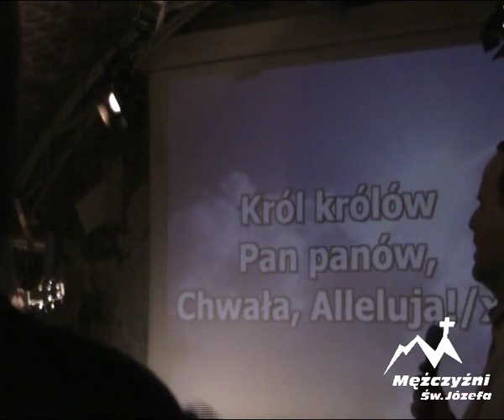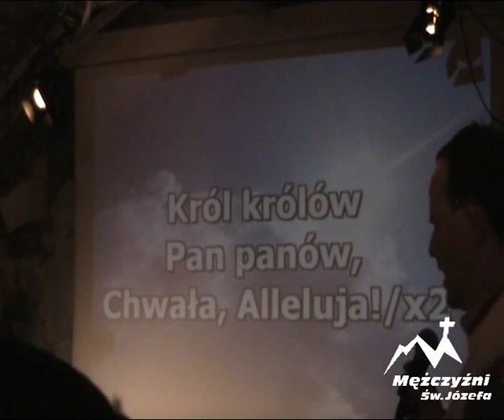MśJ - "Wzrastanie w świętości" o. Fabian Błaszkiewiocz SJ, Kraków 18 maja 2011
W dniu 18 maja 2011 odbyło się spotkanie w Kamieniołomie na Krakowskim Podgórzu na temat "Mężczyzna wzrastający w świętości".